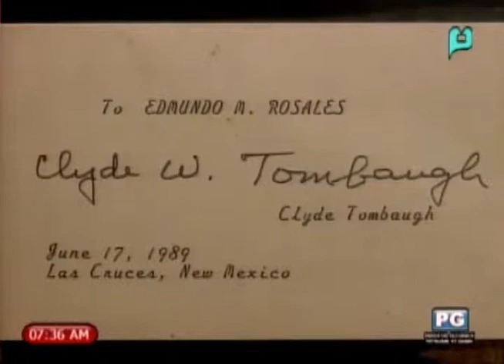Panayam kay Prof. Edmund Rosales ukol sa ang "New Horizon" at ang planetang Pluto [07|17|15]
[Good Morning Boss] Panayam kay Prof. Edmund Rosales - Astronomer ukol sa ang "New Horizon" at ang planetang Pluto (Ulat nina Jules Guiang at Karla Paderna) [July 17, 2015]